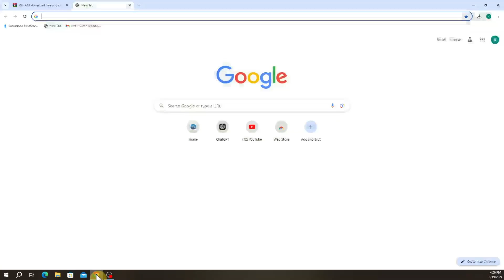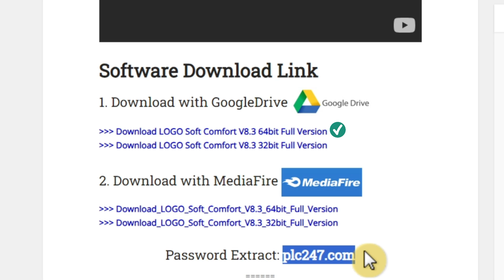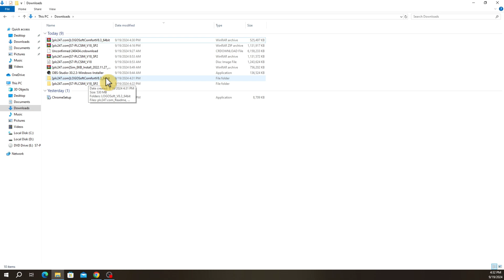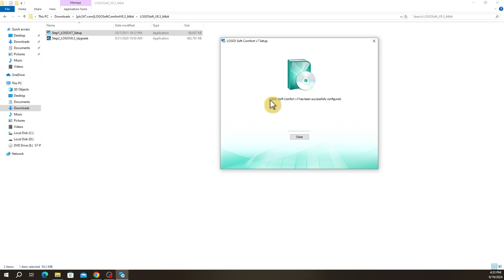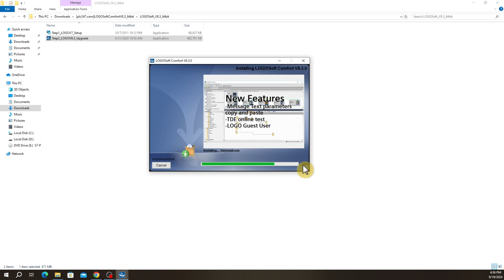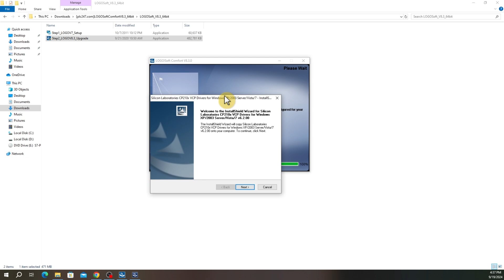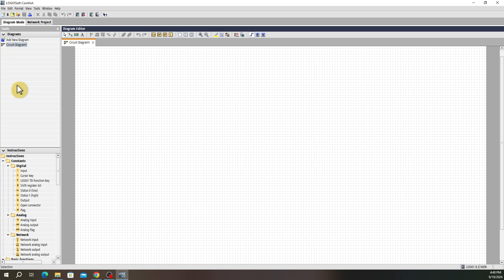Parts 01: How to install the Siemens LOGO! PLC V8.3 on PC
In this tutorial, I show you step-by-step how to install Siemens LOGO! Soft Comfort V8.3 software on your PC.
This software is essential for programming and configuring Siemens LOGO! PLCs.

Whether you’re a beginner or want to refresh your installation skills, this video will guide you through the download, installation process, and basic setup so you can start programming your PLC with ease.